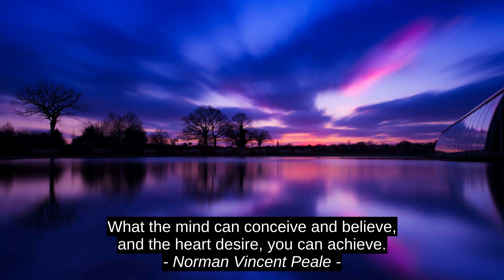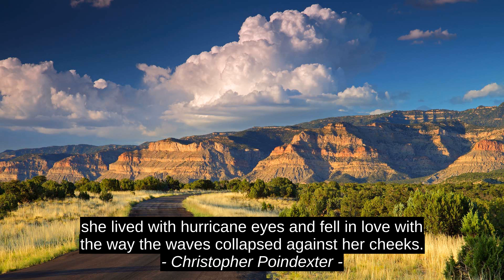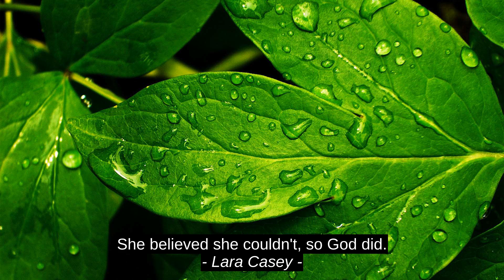Norman Vincent Peale Best Inspirational Quotes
Lawrence Sankar, Lara Casey, Barry Unsworth, Christopher Poindexter, Henri Bergson, Kumar, Scifurz, Norman Vincent Peale, best, quotes, success, top, inspiration, motivation, citation